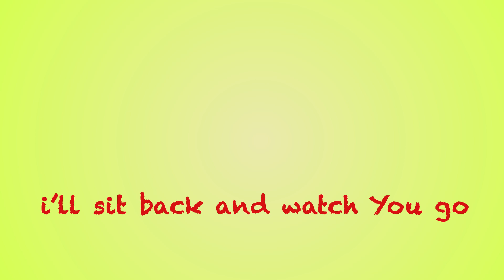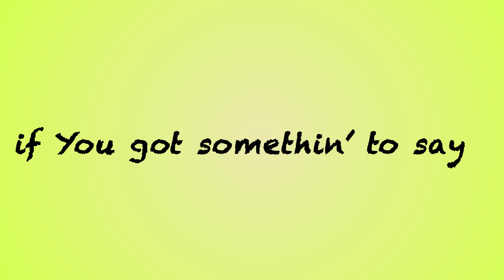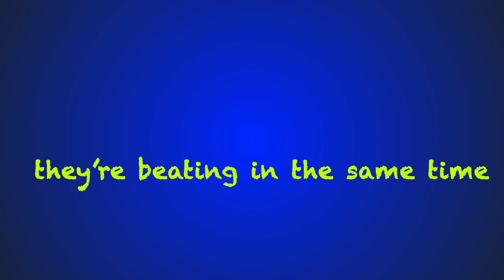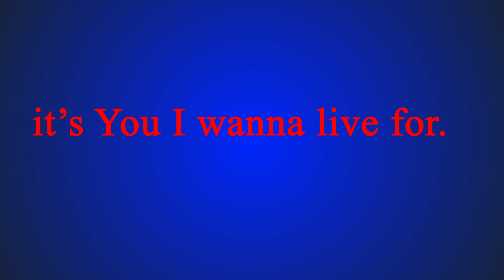tobyMac - Steal My Show [LYRIC VIDEO] HD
Lyric video for "Steal My Show" by tobyMac!

Created in Adobe After Effects CC 2013